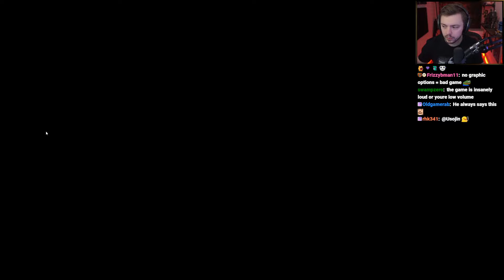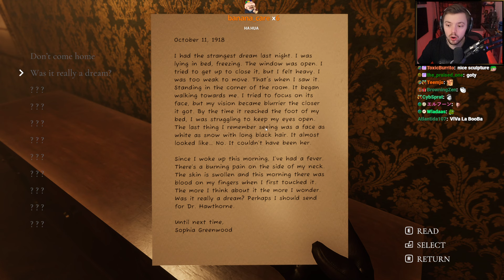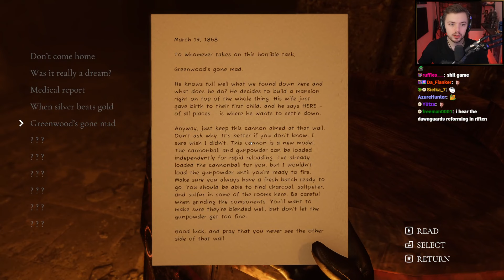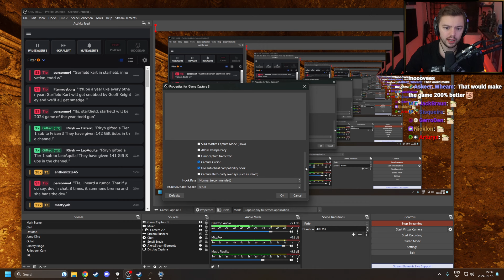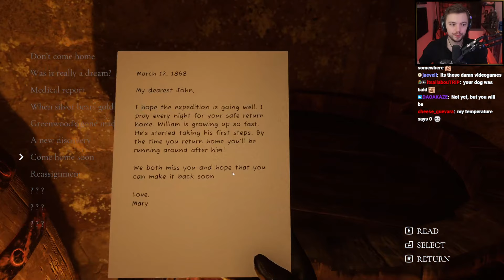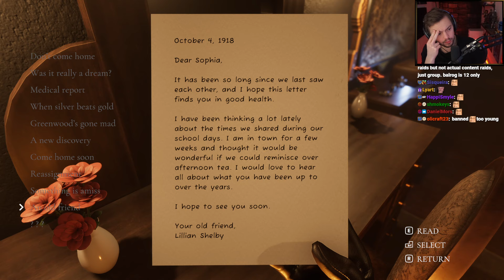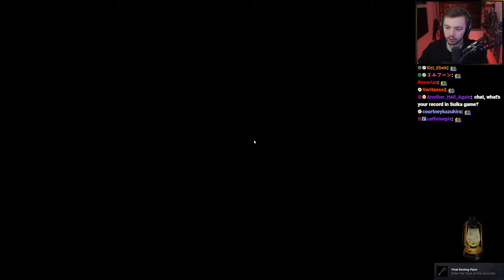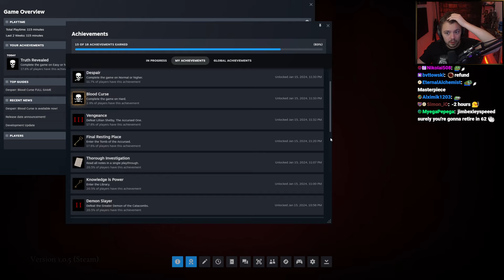Elajjaz - Despair: Blood Curse - Complete Playthrough